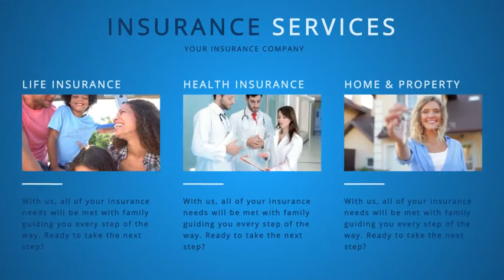Graphics 2018 | Insurance Presentation // Insurance Company Promo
Graphics 2018
Insurance Presentation Template CS5
Creating stunning 3D animations is a breeze if you've got a multi-million dollar budget, loads of staff and state of the art studio. Heck, why not throw in a few years studying animation at college for good measure. Up until now, that's exactly what you needed...
Thank you for visiting, I invite you to a cup of coffee acquainted ... If you support, please register here offline